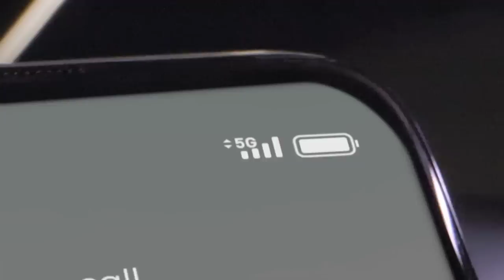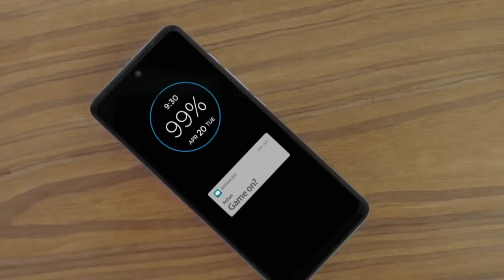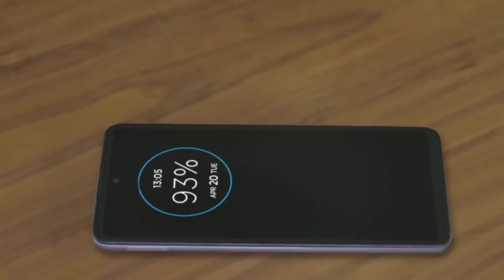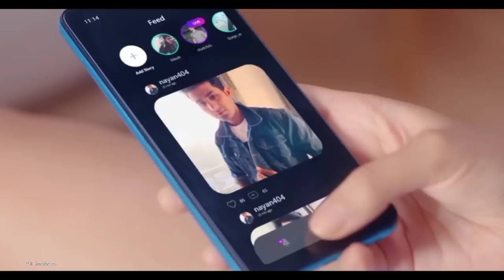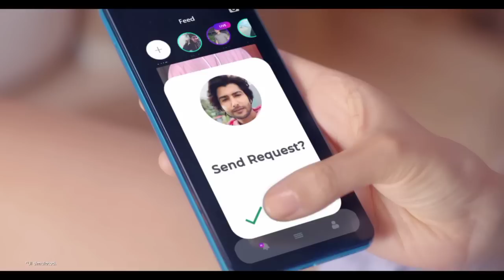Top 5 Best Smartphone Under 10000 In India 2022 || Best Phone Under 10000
दोस्तों इस वीडियो में मैंने आपको 5 ऐसे Best Smartphone के बारे में बताया है जो कि 10 हजार के Under में अभी समय में Next Level Features के साथ मिल जाएगा बस वीडियो को लास्ट तक देखते रहिएगा

1. Best phone under 10000
2. best phone under 10000 in 2022
3. best smartphone under 10000
4. best gaming phone under 10000
5. Best smartphone under 10000 in 2022